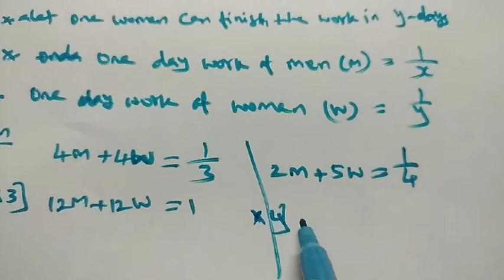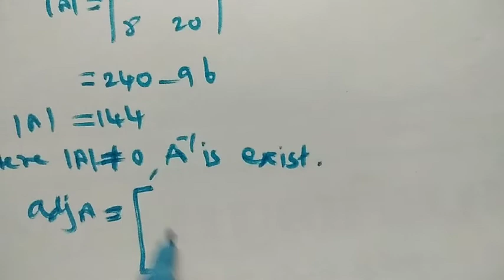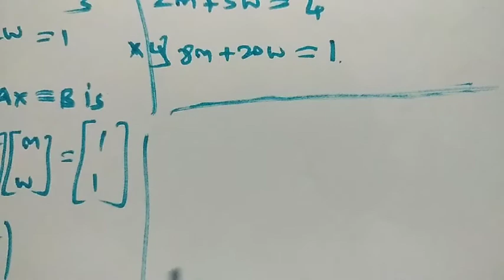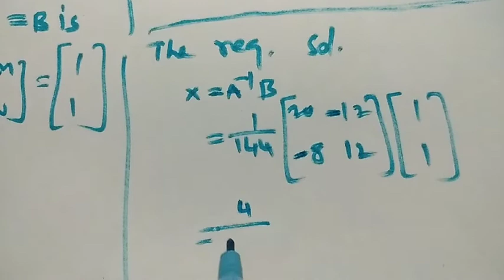Class:12/MATHS/Ex:1.3/Q.No:4/M.DEVARAJAN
Chapter:1 Application of Matrices & Determinants